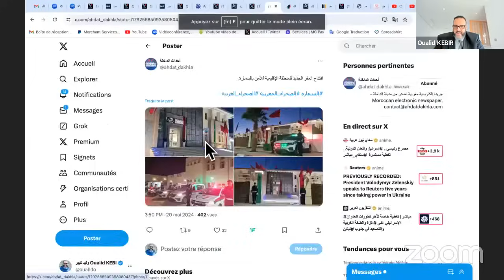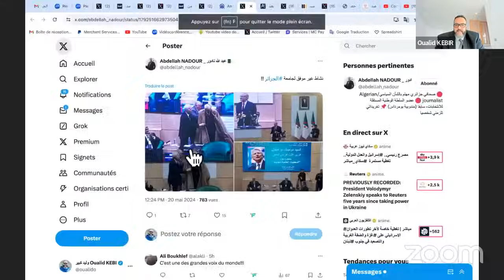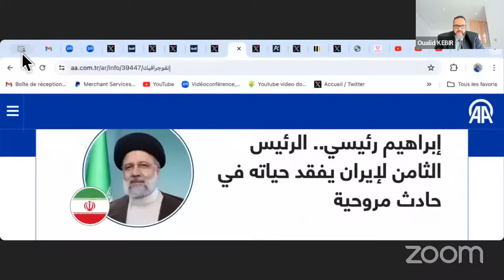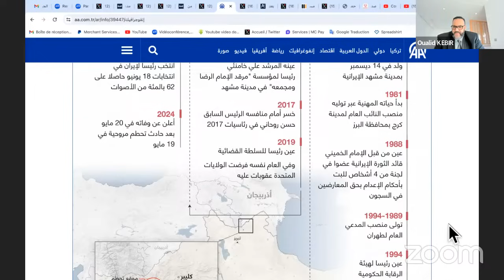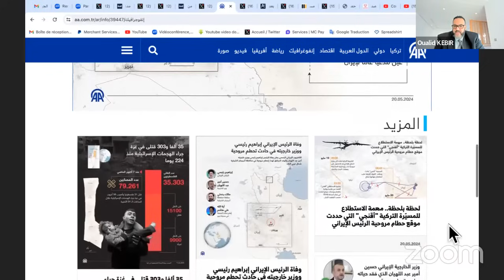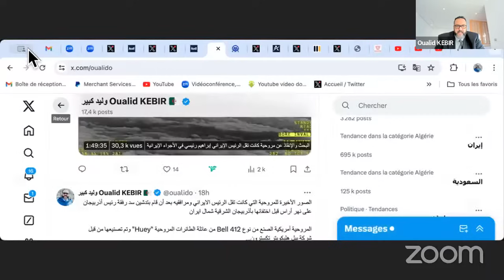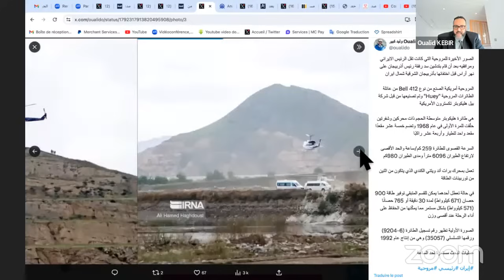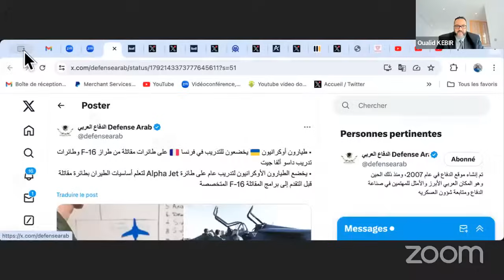البوليساريو تورط عصابة العسكر وكوت ديفوار تجدد دعمها المطلق لمغربية الصحراء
باعترافها عبر بيان نشرته ما يسمى بوكالة الأنباء الصحراوية ورطت مليشيا البوليساريو عصابة العسكر الحاكمة في الجزائر عبر قيامها مجددا بأعمال ارهابية تستهدف المدنيين قرب السمارة بالصحراء المغربية

جددت كوت ديفوار "دعمها الكامل" لمبادرة الحكم الذاتي التي اقترحها المغرب من أجل إنهاء النزاع الإقليمي حول الصحراء المغربية، خلال المؤتمر الإقليمي للجنة الـ24 لمنطقة الكاريبي، الذي انعقد في كاراكاس بفنزويلا (14-16 ماي).

‏وأكد ياسي برو، الوزير المستشار بالبعثة الدائمة لكوت ديفوار لدى الأمم المتحدة في نيويورك، أن بلاده "تجدد تأكيد دعمها الكامل لمبادرة الحكم الذاتي الموسع في الصحراء التي اقترحها المغرب، والتي حظيت بدعم أزيد من 107 من الدول الأعضاء في الأمم المتحدة "

‏وأبرز أن مبادرة الحكم الذاتي، التي تتوافق مع القانون الدولي وميثاق الأمم المتحدة والقرارات الأممية ذات الصلة، لاسيما قرارات مجلس الأمن والجمعية العامة، تأخذ بعين الاعتبار خصوصيات الصحراء المغربية.